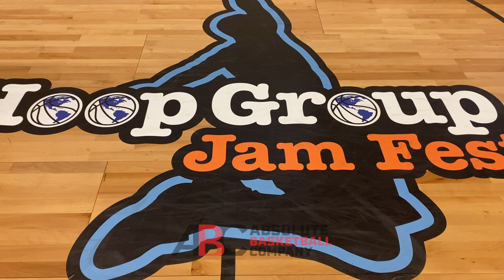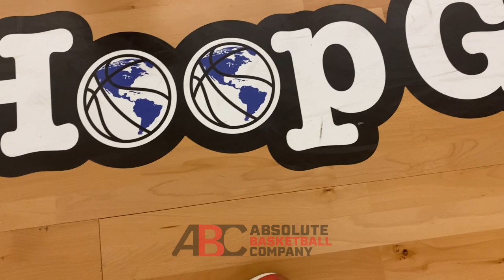4-star Rodney Rice Went Crazy in Pittsburgh!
Rivals150 No. 77 in 2022 Rodney Rice has over 20 offers. Rodney Rice was the MVP of the Hoop Group Pitt Jam Fest after Rodney Rice led his Team Durant program to the championship.

Here are all the highlights from Rodney Rice from throughout the weekend

I want to hear from you, in the comments below, who does Rodney Rice remind you of?